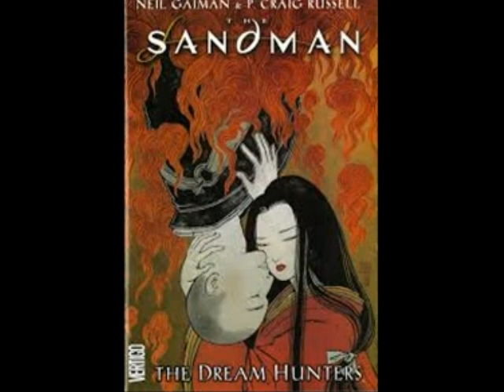Sandman Dream Hunters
Inspired by Sandmans oriental based graphic novel by Neil Gaiman illustrated by both Craig Russell and Yoshitaka Amano
both styles complementing the story in different ways